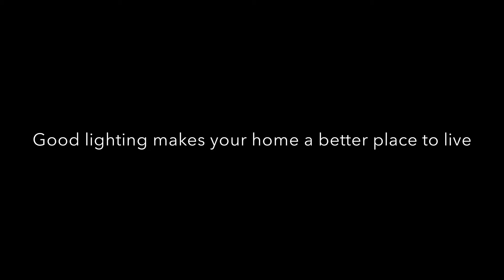A good lighting makes more enjoyable your living experience (Newlands, Wellington)